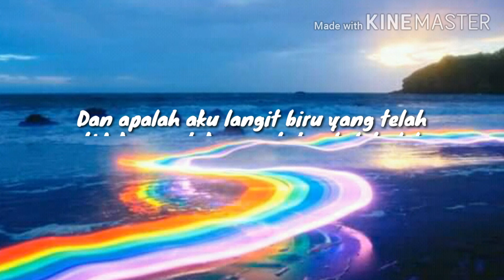Story Wa Terbaru - LANGIT BIRU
Story WhatsApp
16 y.o
Adfd💜
Quotes kata kata bijak buat story WhatsApp
Story Wa Religi
Story Wa Muslimah
Story Wa Zepeto
Story Wa Terkeren
Story Wa Quotes
Story Wa Cinta
Story Wa Anak Racing
Story Wa Liaran
Story Wa Quotes Bijak
Story Wa Kata Kata Mutiara